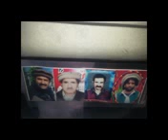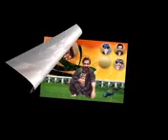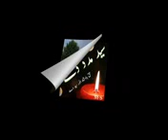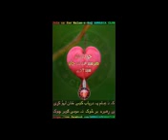Syed Agha Badshah Jama /Syed Agha Jan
Śubscribe our Channel $#@